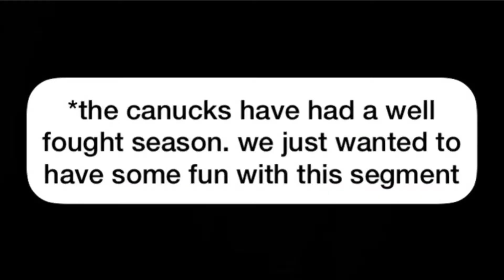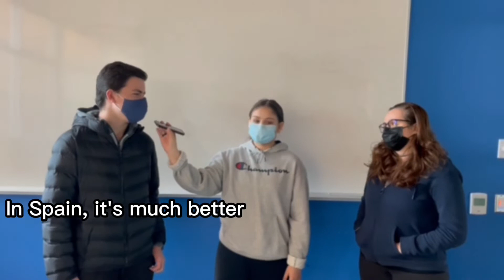EPISODE 4 - WOLF TV 2021